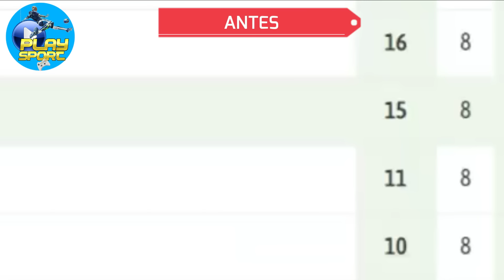URUGUAYOS MENOSPRECIABAN A LA SELECCIÓN PERUANA, PERO PASO ESTO ¡PERU LES GANO 1-0!